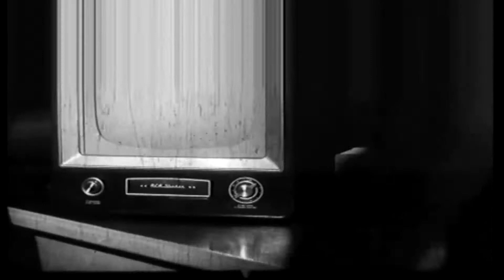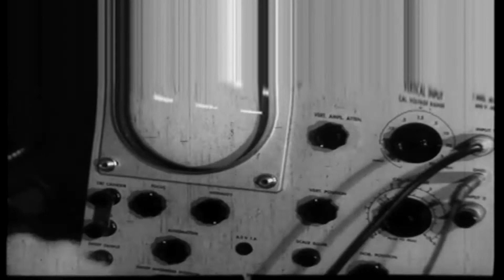Strawberry, Sun And A Blind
Destroyed sensations
corrupted body
my brains taste
the strawberry

the strawberry
chocolate
the sun
the sun
the sun and a blind